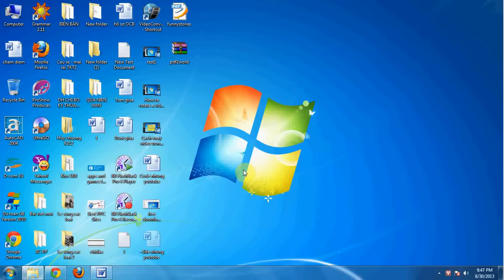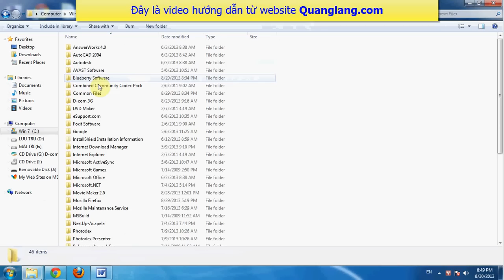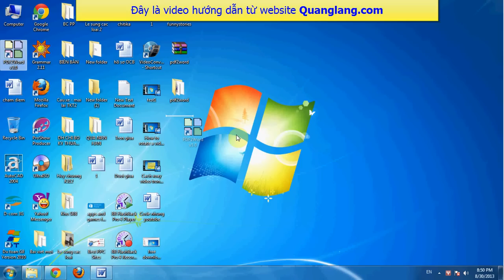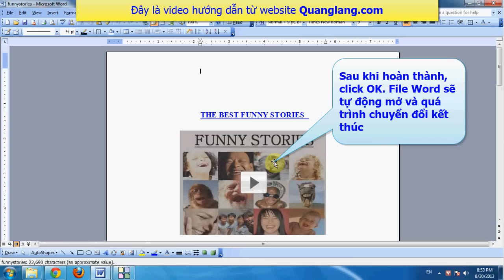Hướng dẫn cách chuyển đổi đuôi file PDF sang file Word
Link tải miễn phí phần mềm PDF2Word v3.0 (full) tại:
(click nút biểu tượng mũi tên chỉ xuống để download)
Nếu dùng cách này không thành công hoặc bị lỗi ký tự đặc biệt (công thức toán học), đề nghị bạn tham khảo thêm các cách khác tại đây:
- Hướng dẫn chuyển PDF sang word bằng office 2013 (cách này hầu như không bị lỗi font)

File PDF quá lớn cũng là nguyên nhân khó chuyển PDF sang word, bạn có thể khắc phục bằng cách chia nhỏ file để thực hiện. Link hướng dẫn cắt (chia nhỏ) file PDF tại đây:
Đề nghị các bạn xem thêm video hướng dẫn chuyển font vn.times sang times new roman tại đây
(mình mới cập nhật video hướng dẫn có thể đổi mọi file pdf, thậm chí cả các file ảnh có chữ nữa, các bạn tham khảo nhé